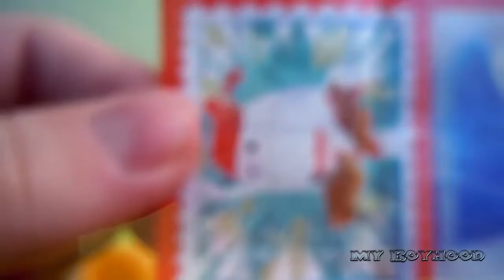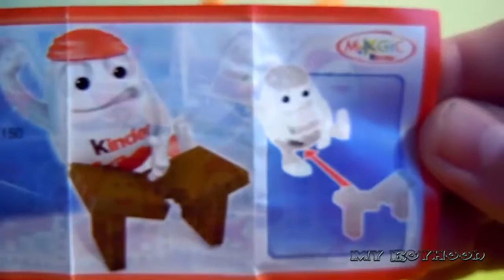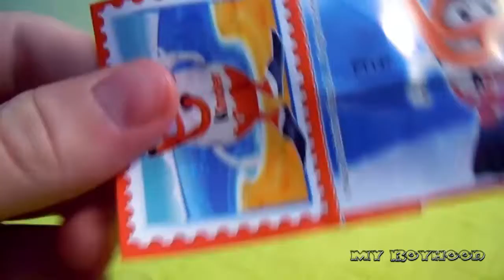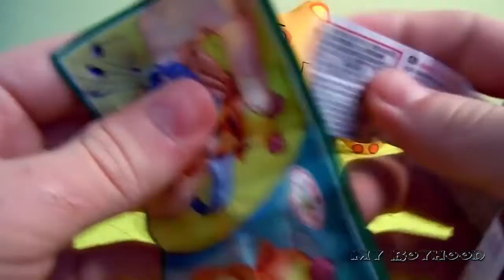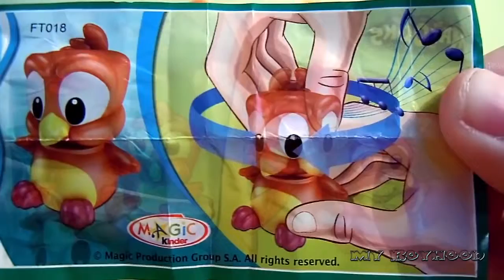Kinder Surprise Eggs Masha and the Bear - Киндер Сюрприз Маша и Медведь - TOYS FOR KIDS